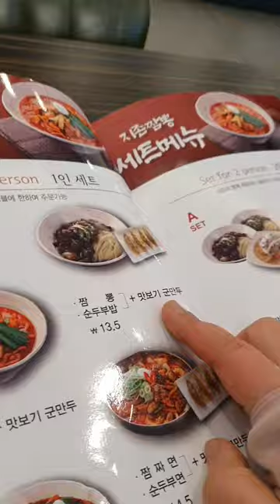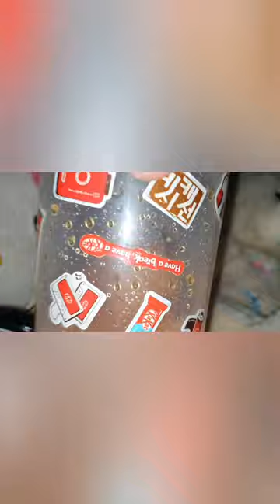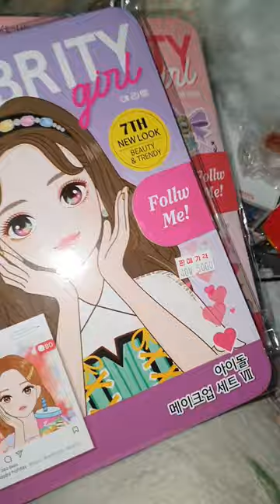2022.1.03.(화요 vlog) / 배 엄청 아프고 몸도 아픈 날 / 그래도 점심은 매운 짬뽕 먹었다 / 너무 맛있다 / 꿀에 절인 귤도 간식으로 같이 냠냠 / 퇴근후 푹 쉬기